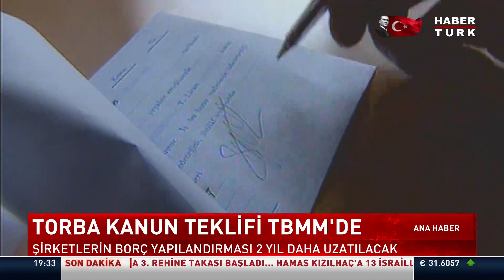Yeni torba kanun teklifi Meclis'te: Şirketlerin borç yapılandırması 2 yıl daha uzatılacak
AK Parti'nin hazırladığı 80 maddelik yeni torba yasa teklifi Meclis'e sunuldu. Teklifle birlikte birçok yeni düzenleme getirilecek.